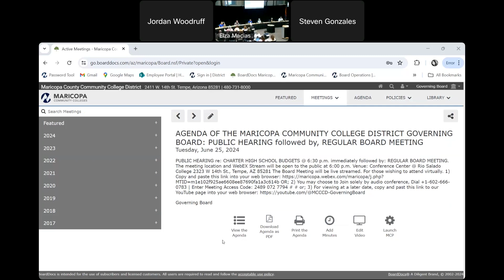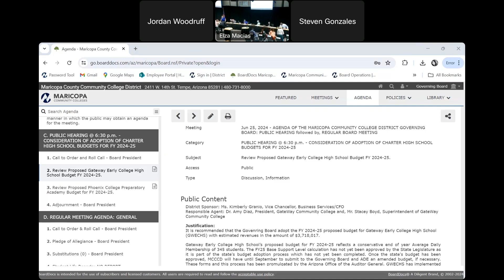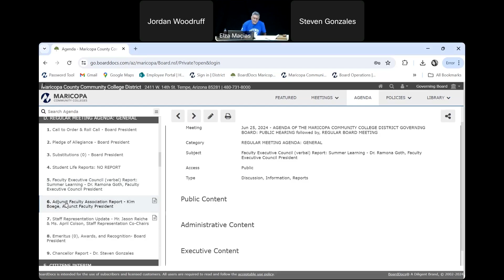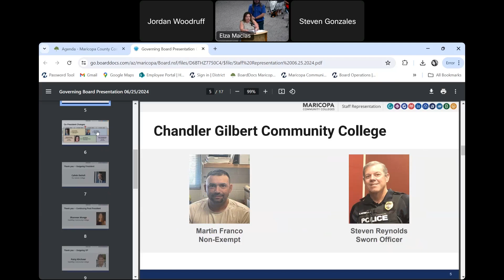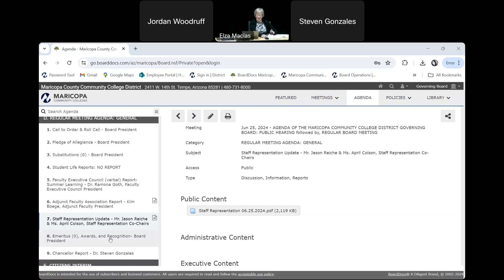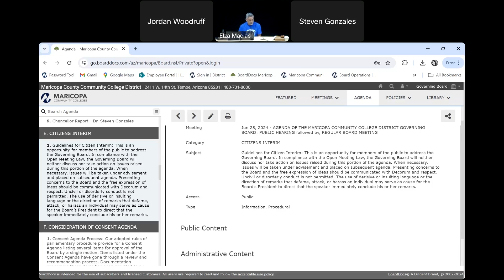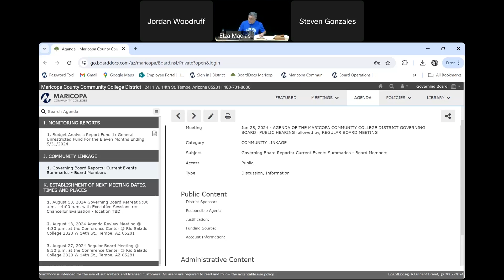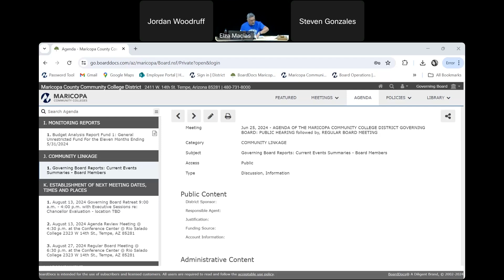Governing Board Public Hearing & Meeting - June 25, 2024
Maricopa County Community College District Governing Board Public Hearing and Regular Meeting. WebEx recording of in-person meeting held June 25, 2024 at the Rio Salado Conference Center.
Public Hearing re: Charter High School Budgets starts at 0:00.
Regular meeting starts at 4:58.